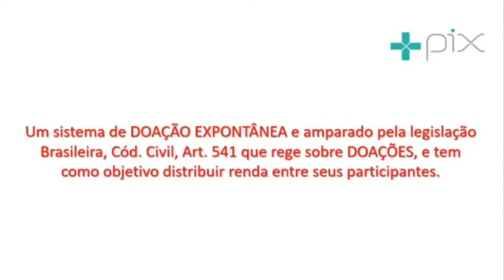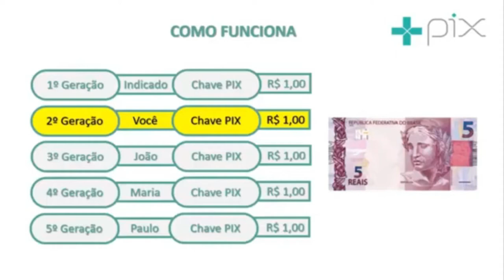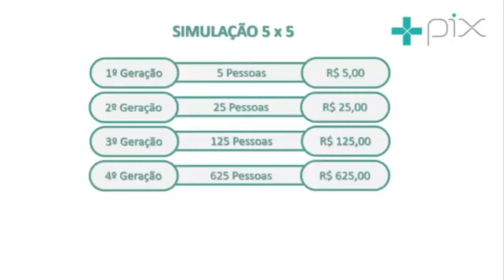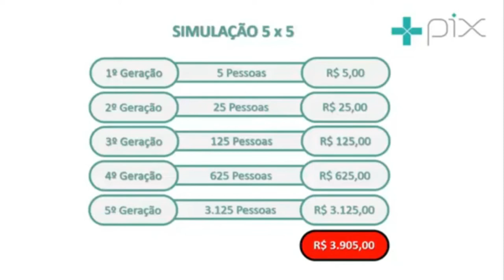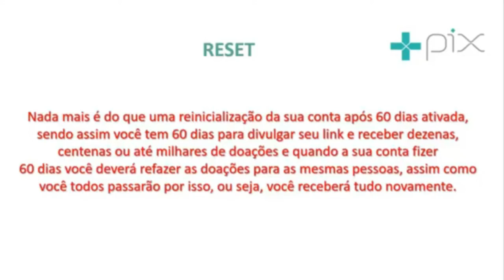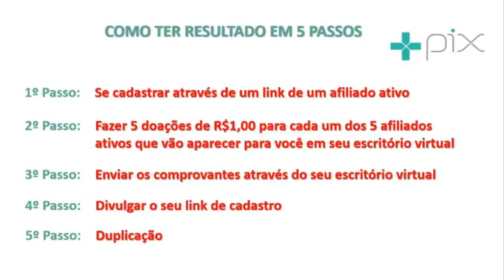COMO RECEBER VARIOS PIX DIRETO NA SUA CONTA MAIS PIX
Conheça este sistema mais pix com ele você pode receber chuvas de pix em sua conta, simples e fácil , e você pode trabalhar em casa e ter uma ótima renda ,  veja isso com uma forma de renda fixa ou até mesmo uma rende extra.